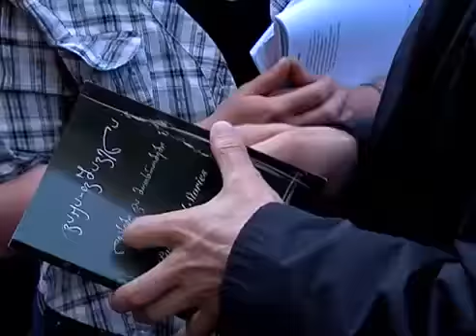პრემიერ -- მინისტრი ჩარგალში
ჩარგალში, ვაჟა-ფშაველას სახლ-მუზეუმში ფესტივალი „ქართული სული 2013" გაიხსნა. ღონისძიებას საქართველოს პრემიერ-მინისტრი მეუღლესთან და შვილებთან ერთად დაესწრო.